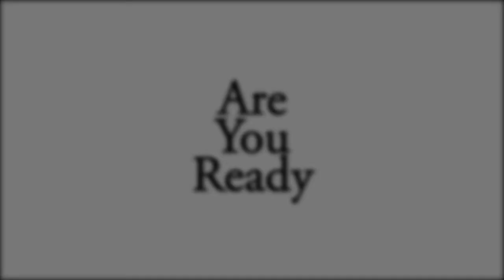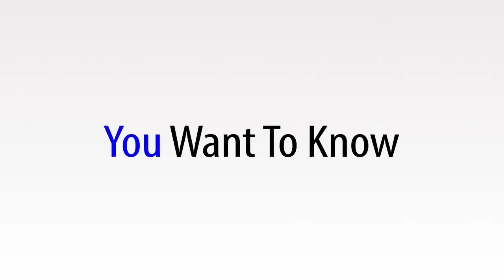Safe Schools 01 w/Bill Duffey, Sim Oakley, Lorenzo Williams, & Tony Walley